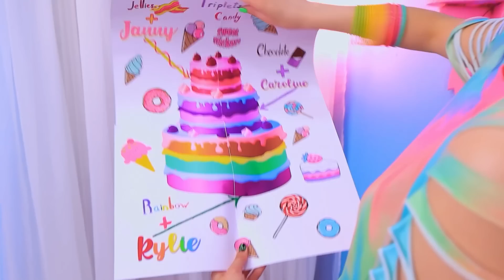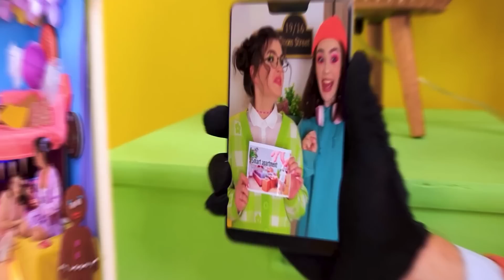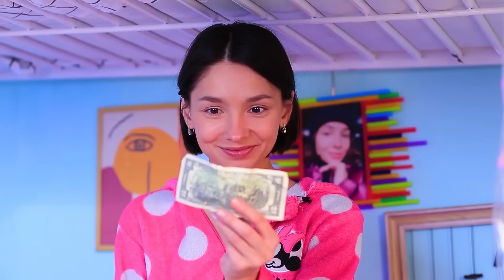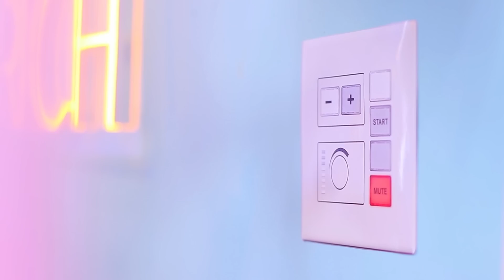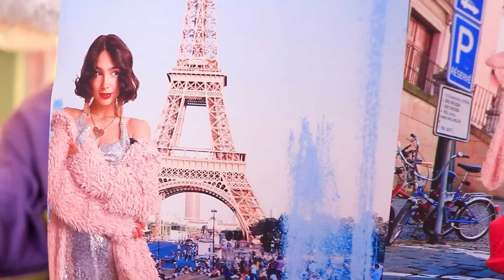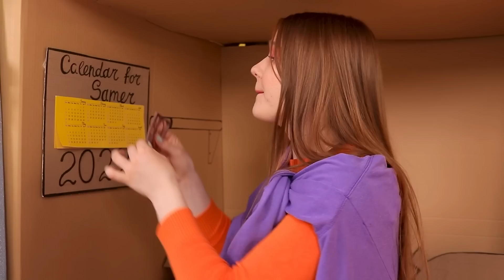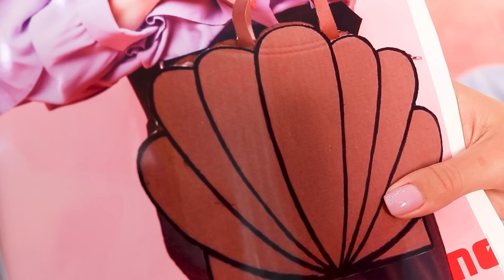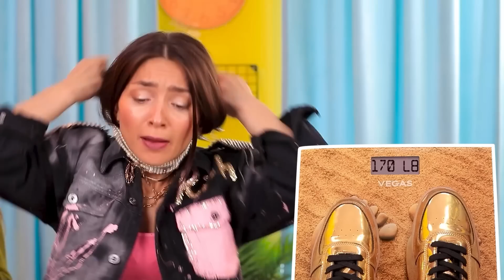Wir bauen ein Etagenbett! / Reiches verglichen mit bankrottem Geheimzimmer !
Etagenbetten in reichen und bankrotten Geheimzimmern unterscheiden sich nicht nur im Aussehen, sondern auch im Komfort. Und welches gefällt dir besser?